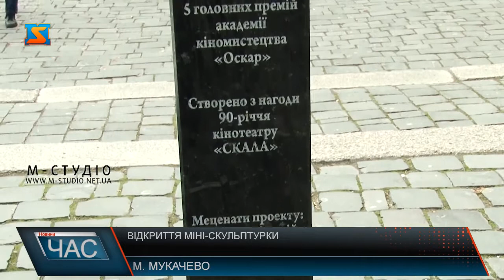Відкриття міні-скульптурки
У Мукачеві відкрили пам’ятник відомому режисеру. Монументальна композиція присвячена культовому режисеру Мілошу Форману, автору кінострічки «Пролітаючи над гніздом зозулі». Композиція складається з бабіни кінопроектора, яка розміщена на пташиному гнізді, окрім цього, пам’ятник прикрашений п’ятьма «Оскарами», які отримала культова кінокартина режисера.